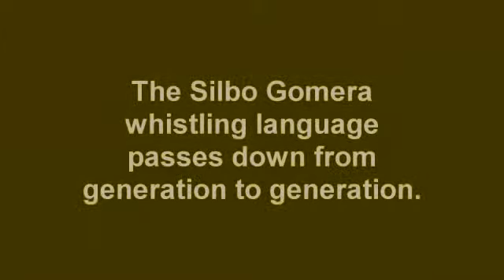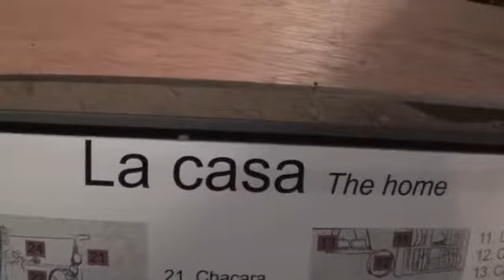La Gomera and Silbo whistling language. Tenerife.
Christopher Columbus made La Gomera his last port of call before crossing the Atlantic in 1492.
The inhabitants of La Gomera have an ancient way of communicating across deep ravines by means of a whistle language called Silbo Gomero which can be heard 2 miles away.
  The Island is of Volcanic origin and rises 1487m (nearly 5000ft) at its highest peak.